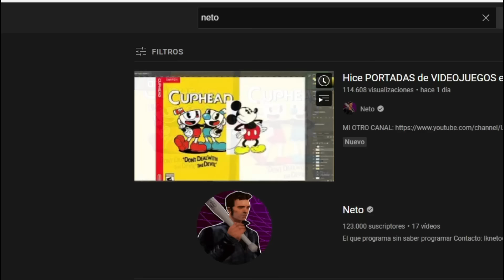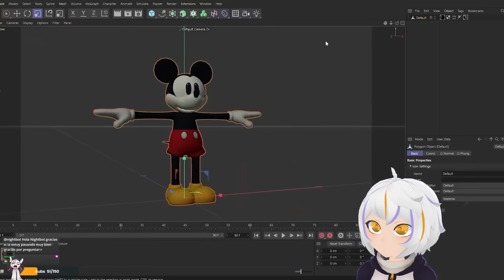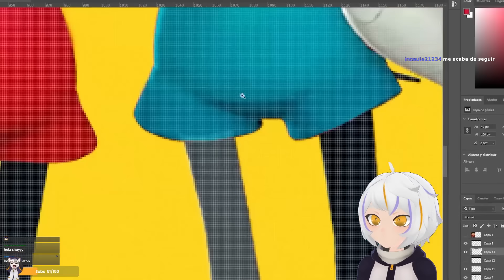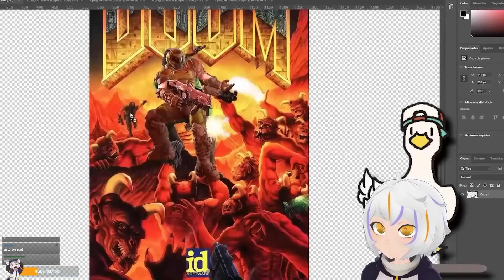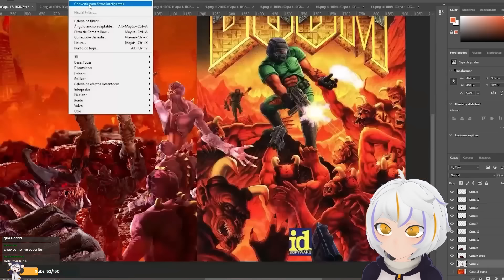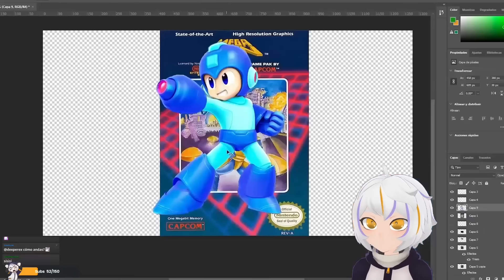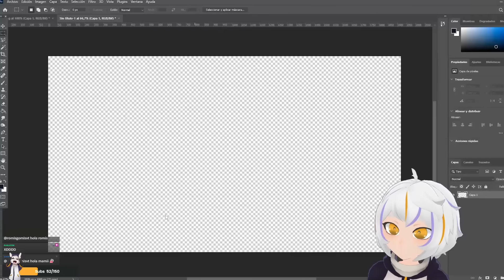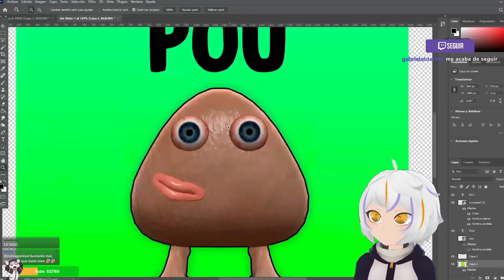Hice PORTADAS de VIDEOJUEGOS en RTX (otra vez) | ChuyMine REACCIONA a Neto